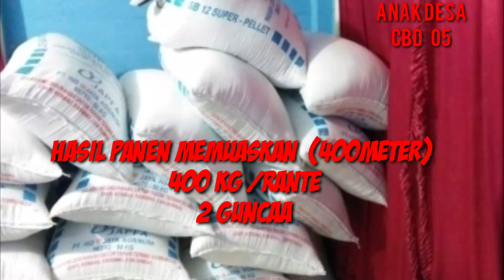Cbd 05 dari semar sampe panen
Cbd 05 umur 115 hst
Anakan 20 - 30 .
Potensi 10.11 ton / hektar  coba pasti puas